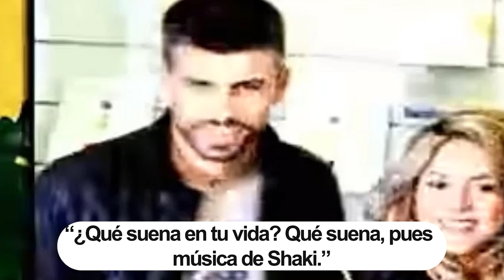Así luce la oficina de Piqué con las fotos de Shakira y la oficina de Clara Chia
A más de cuatro meses de su separación, recientemente se reveló que el defensa central del FC Barcelona tendría problemas para olvidar a Shakira, por lo que aún conserva varias de sus fotografías dentro de la oficina que comparte con su nueva pareja.

Esta información rápidamente se hizo viral y en las últimas horas se confirmó por medio de una serie de imágenes la purita verdad, donde aparecen la oficina de Gerard Piqué en Kosmos, productora de eventos deportivos que es propiedad del futbolista y actualmente se encuentra envuelta en una investigación por posible corrupción.